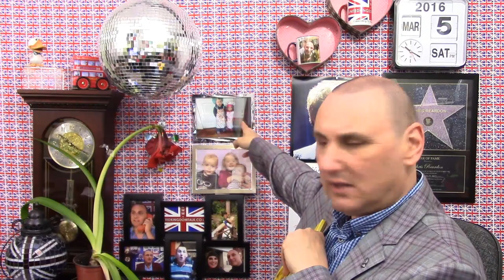United Kingdom Talk LIVE Saturday 5th March 2016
Burning trousers.
Big nails.
Waiting for the bum camera.
Black Taxi or Uber ?
The unwanted prawn.
Home cooking.
A little problem with the scanner.
Not long 'till the concerts.
All weather gardener.
Is the cat flicking stones on the floor ?
Head massage.
My new quiet machine.